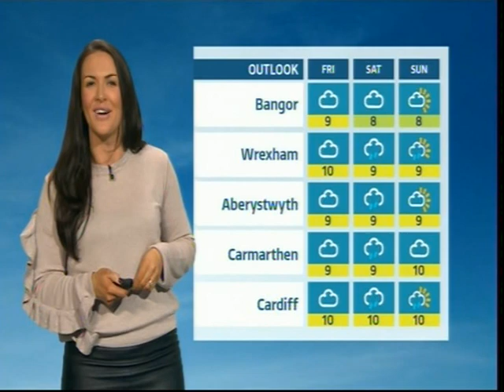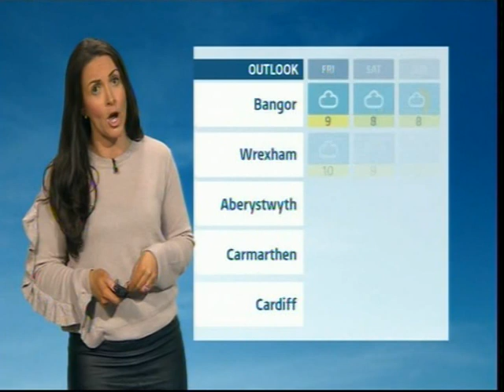Kate Lewis Weather Presenter in Black Leather Skirt